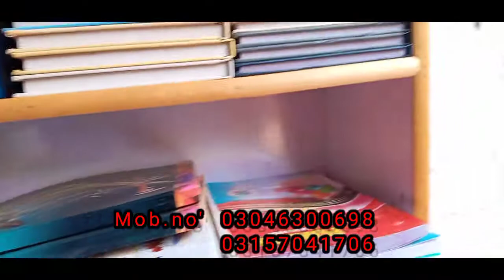New)Book Dipot shop)2021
New)Book Dipot Shop)